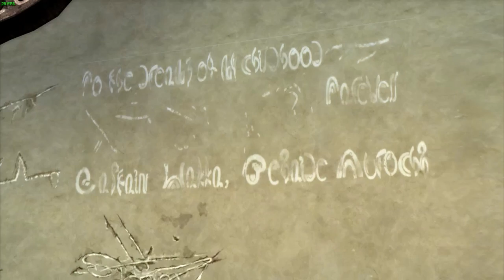Final Fantasy X HD Remaster Steam #12 BlitzBall Game